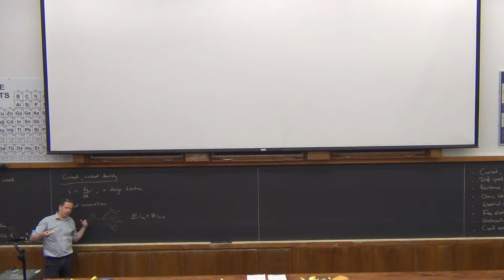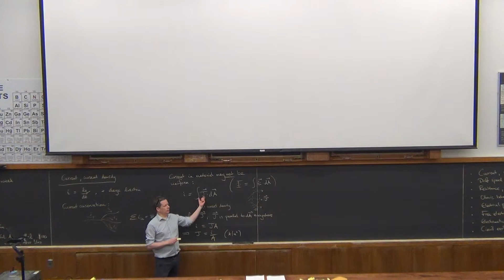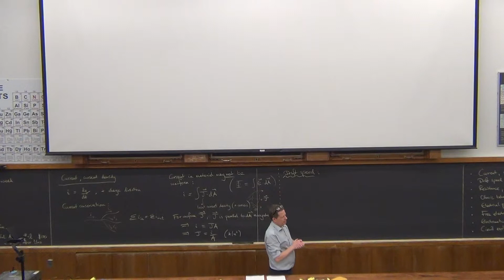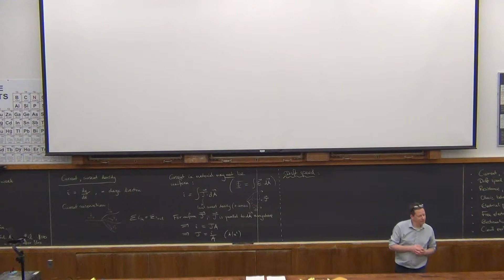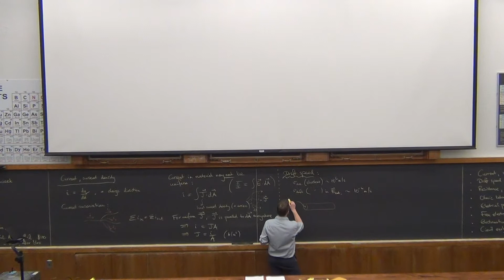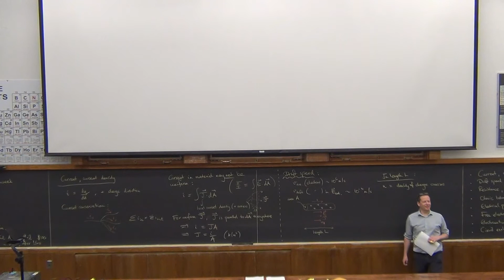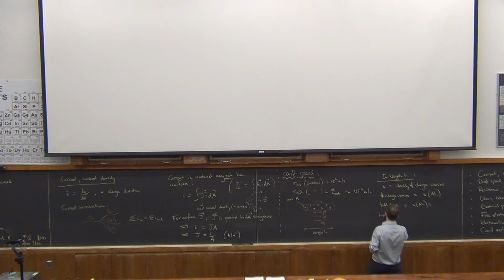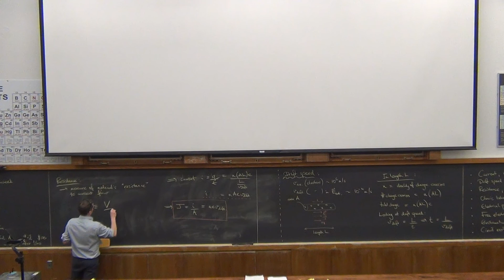Lecture16_032619_1